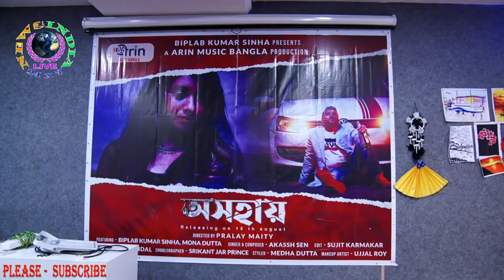জমজমাট অনুষ্ঠানের মাধ্যমে মুক্তি পেলো "অসহায়" || অদ্ভুত প্রেমের গল্প || OFFICIAL MUSIC VIDEO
অরিন মিডিয়া এন্টারটেইনমেন্ট এর তরফ থেকে মুক্তি পেয়ে গেল তাদের তৃতীয় মিউজিক ভিডিও অসহায়। সম্প্রতি একটি কর্পোরেট হাউজের লাউঞ্জে অনুষ্ঠিত হলো এই মিউজিক ভিডিও লঞ্চের অনুষ্ঠান। সেখানে হয়েছিল তারকা সমাগম। কি কাটিং পরিমনির মাধ্যমে অনুষ্ঠানের সূচনা হয়েছে। এই অনুষ্ঠানে উপস্থিত ছিলেন ভিডিও র অভিনেতা বিপ্লব কুমার সিনহা, ছিলেন অভিনেত্রী মোনা দত্ত। দেখতে পাওয়া গেল অসহায় গানের গায়ক আকাশ সেন কে।
এই মিউজিক ভিডিও কেবল একটি সাধারণ লাভ সং নয়, এর মধ্যে লুকিয়ে আছে কি অদ্ভুত প্রেমের গল্প। প্রেমের ভালোবাসা বেদনা ঘাত-প্রতিঘাত নিয়ে তৈরি হয়েছে এই মিউজিক ভিডিও র চিত্রনাট্য। গানের কথার সঙ্গে খাপ খাইয়ে যে এরকম একটা সুন্দর সিনেমার মত গান তৈরি করা যায় তা দেখিয়ে দিলেন গানের পরিচালক প্রলয় মাইতি।
এই গানটি শুনতে যতটা রিদিমিক,গানের ভিডিও টিও ততটাই আকর্ষনীয়। এরকম গান সত্যি মনে থেকে যাওয়ার মতই একটি গান।

মিউজিক ভিডিও.
অদ্ভুত প্রেমের গল্প.
OFFICIAL MUSIC VIDEO.
upcoming tamil films on ott.
upcoming bollywood films on ott.
upcoming tamil films release date.
Upcoming bollywood films release date.
upcoming hollywood films release date.
upcoming music video bangale.
upcoming bangale music video.
upcoming music cideo bangale 2021.
upcoming bangale music video 2021.
new music video 2021.
bangale music video 2021.